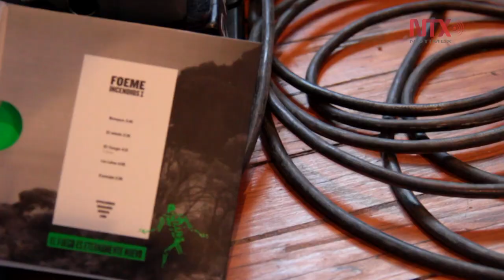"Foeme" festeja 10 años de trayectoria con una nueva producción discográfica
La banda mexicana de rock alternativo Foeme, cumple una década de existencia y para ello los integrantes han decidido lanzar su nueva producción "Incendios"